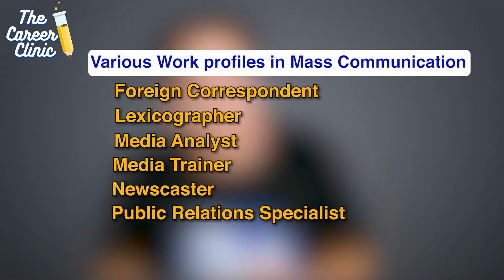CareerCluster-5 : Media & Communication I Career Paths, Salary, Scope, Courses | Career Clinic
In this video, we talk about a different career option which is Media and communication . We also talk about different work area in this field in which students can enter into this field.

What are Media and Communication?
As the media and communication sector becomes ever more diverse and dynamic, degrees in the field of media and communication studies are also growing in popularity.

Study media and communication and you will face the challenge of keeping pace with the latest trends, technologies and debates. Media and communication degrees aim to prepare students for work in media-related industries, and train them to critically analyze the ways in which the media reflects, represents and influences the world.

Media studies courses may vary significantly in their content and approach to the subject, but most offer a combination of practical preparation for various media careers, alongside opportunities to analyze media representations from different perspectives – including moral, political and historical. For instance, as well as gaining practical skills such as film production or copy-writing, students may also have the opportunity to explore issues such as media representations of gender or race, or of a particular culture or political conflict.

Career Paths in Media and Communication?
Journalism
Mass Communication
Politics & International Relationship
Public relation & Corporate Communication

Various work profiles in Mass communication:-
Foreign Correspondent
Lexicographer
Media Analyst
Media Trainer
Newscaster
Public Relations Specialist
Radio Producer
Sportscaster
TV Host
Voice-Over Performer
TV Producer
TV-Radio Station Manager
Journalist
Media planner

Various work profiles in International Relationships
Campaign Worker
International Relations consultant
Political Journalist
Professor
Public Affair Research Analyst
Political Analyst